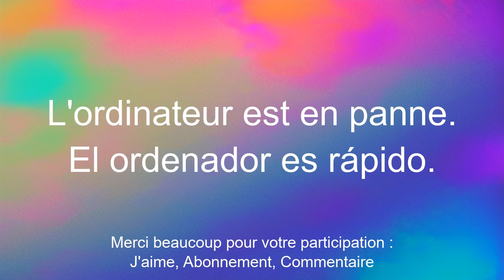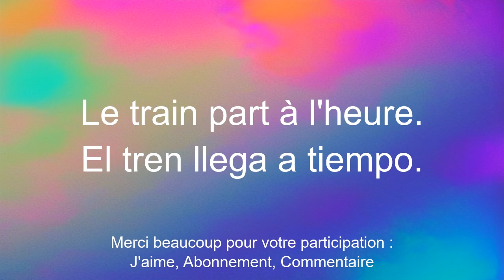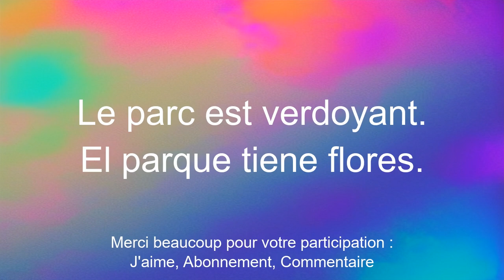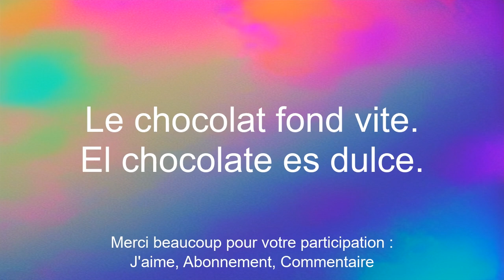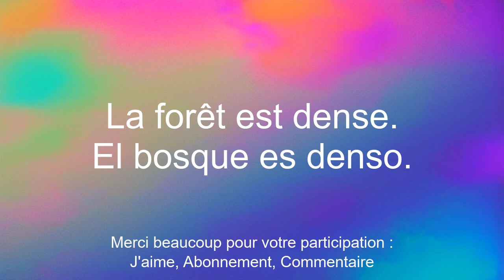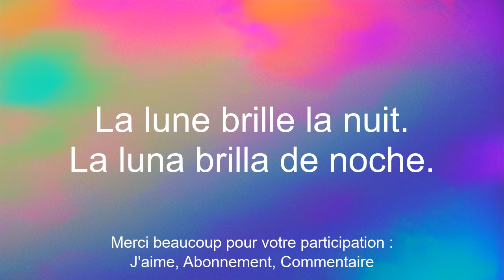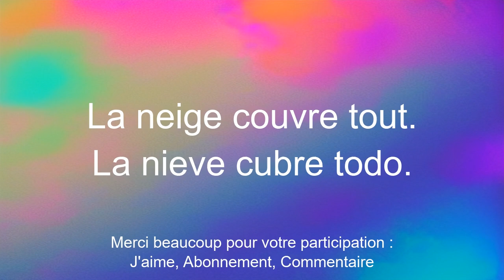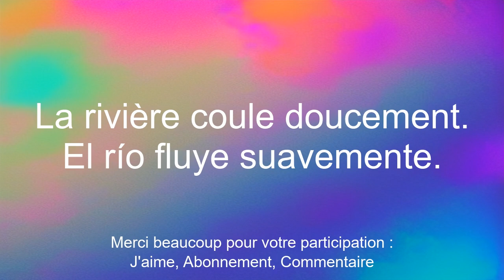Apprendre l'espagnol rapidement des phrases a savoir